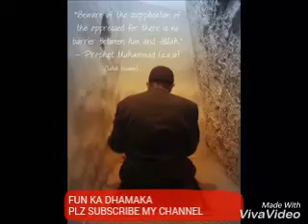WHAT IS DOOMSDAY???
Islamic information